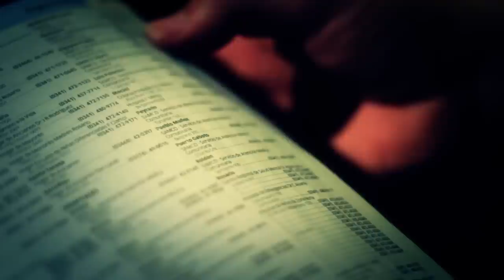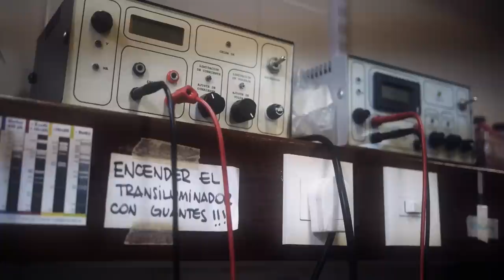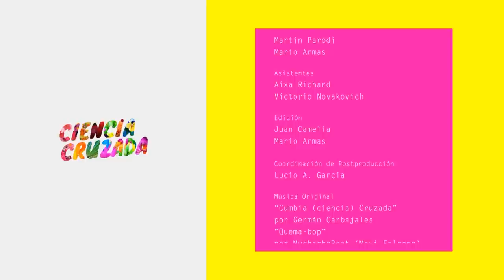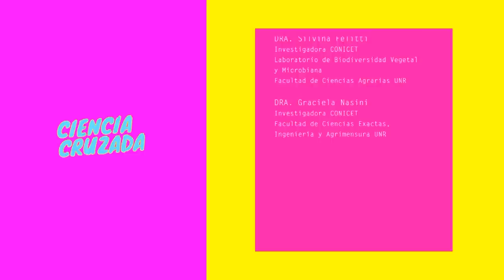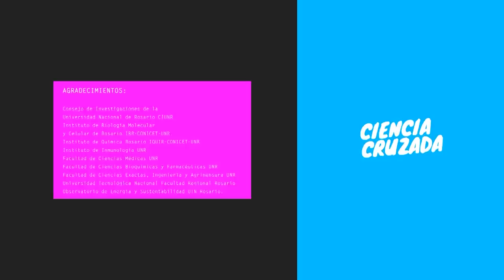Ciencia Cruzada. Episodio 1: Salud